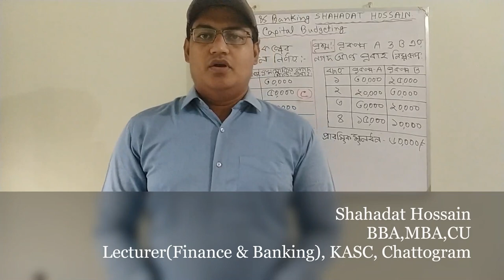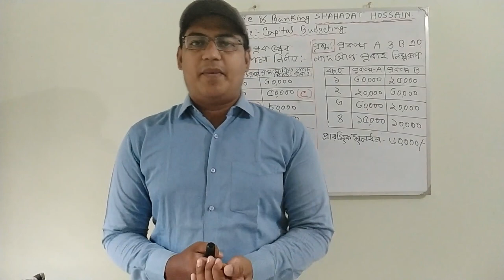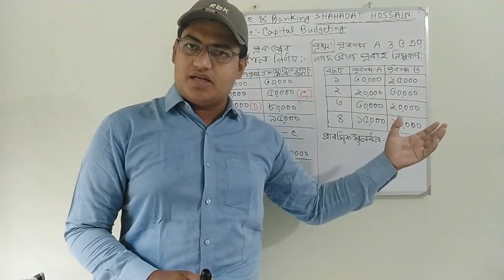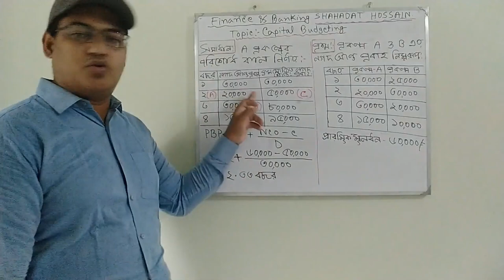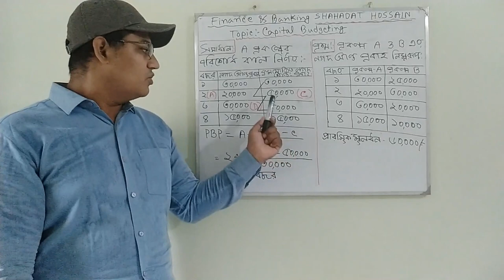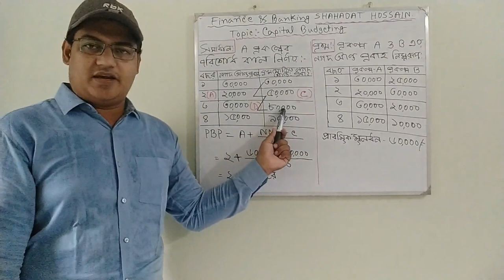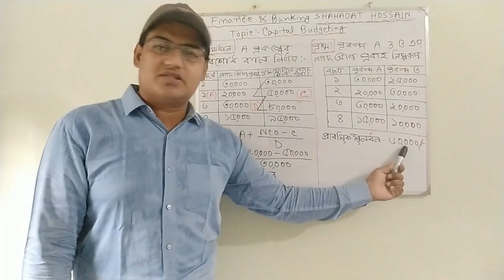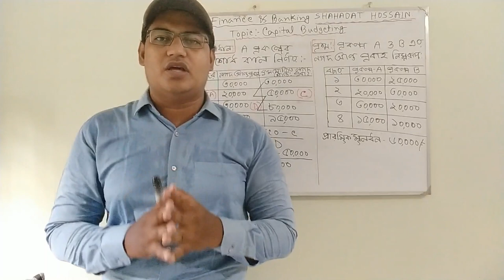HSC-Finance&Banking | Chapter-08 | Capital Budgeting(PBP) | Shahadat Hossain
In this lecture, Shahadat Sir discussed Capital Budgeting.
Learning Outcomes:
Pay Back Period/ PBP- Mathematical Problem